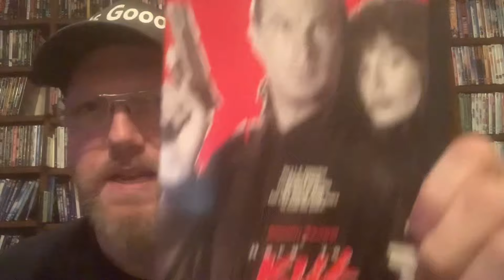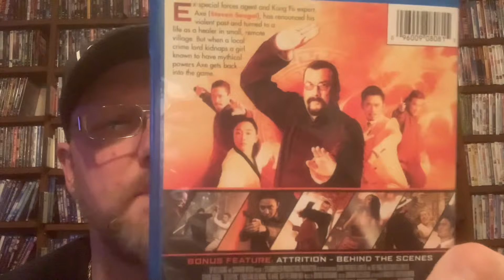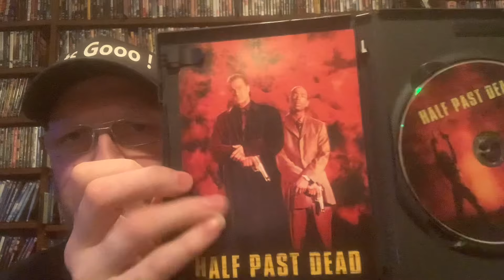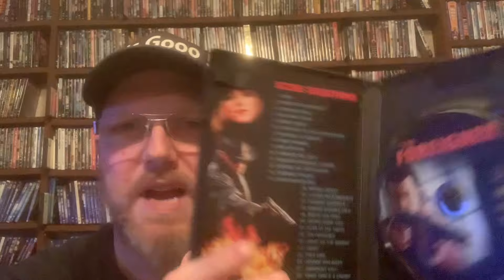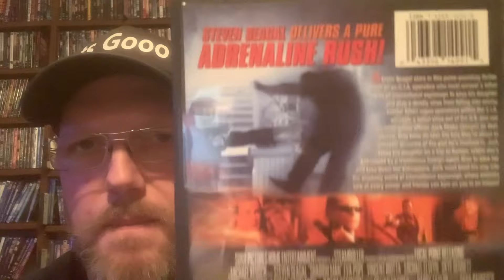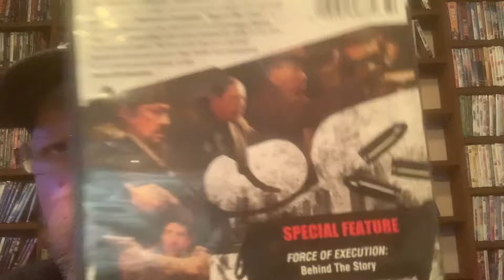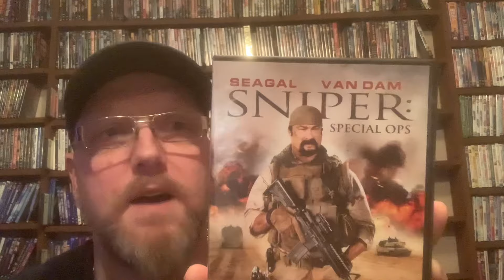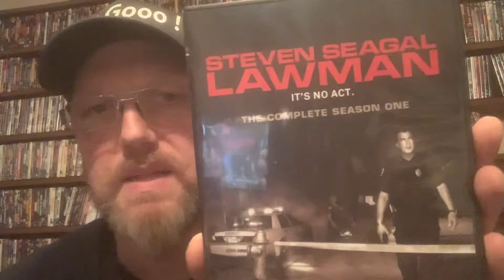My Steven Seagal Movie Collection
Love me some Steven Seagal Movies